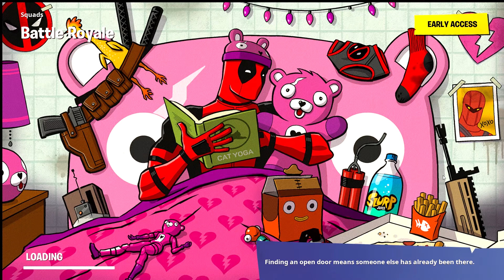AWESOME TEAM RUMBLE ACTION WITH JIBRIL!!!!!!!! I Fortnite Pt. 2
So I decided I suck at this game and need to play some Team Rumble, guess what? I WAS ON FIRE DURING THIS MATCH! Watch till the end, otherwise, you won't see the "action".

Please do not abuse the comment section, here at Spark Playez, there's something everyone can enjoy and I request you to keep it that way even in the comment section, thanks for reading till the end of this description!